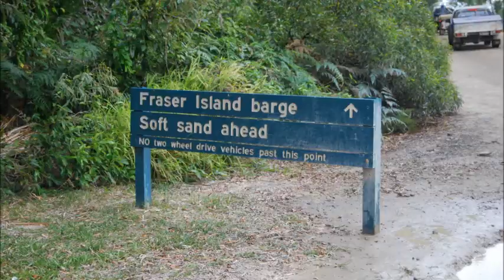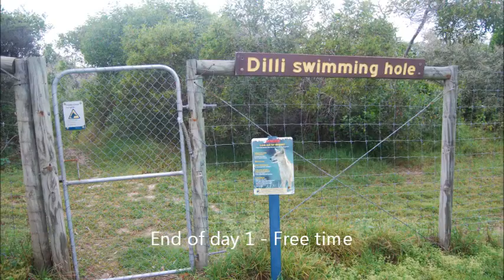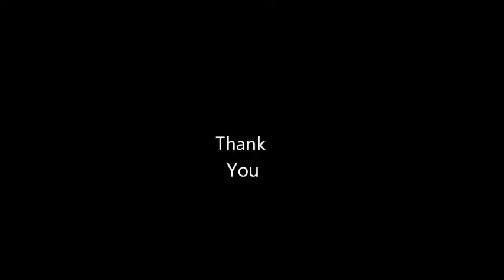Sarah Arthur Fraser Island 2014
Field Trip of the class "Coastal and Marine Ecology" (ENS282) by the University of the Sunshine Coast to Fraser Island.